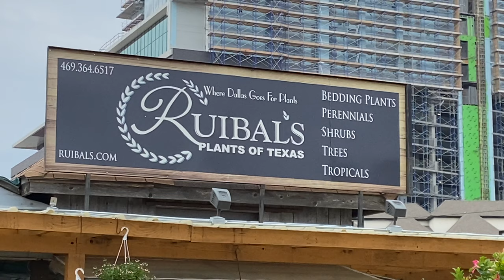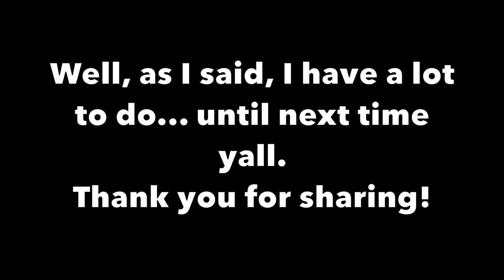RUBIALS OF DALLAS NURSERY W/ DIBBLE DABBLER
A  day with me, DibbleDabbler, PlantHeaux'n, around the DFW.
My first vloggy vlog, doing what I absolutely LOVE, plant shopping